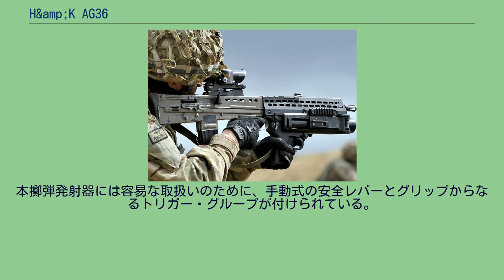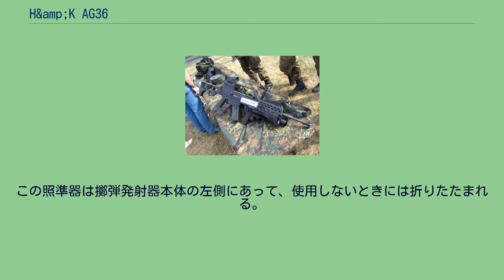H&amp;K AG36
36は同社製のG36自動小銃に由来する。